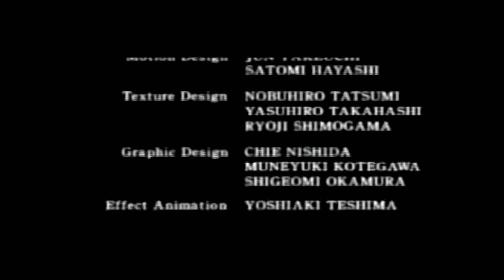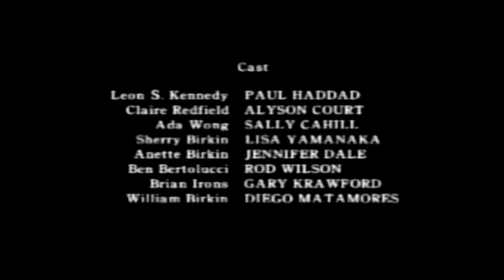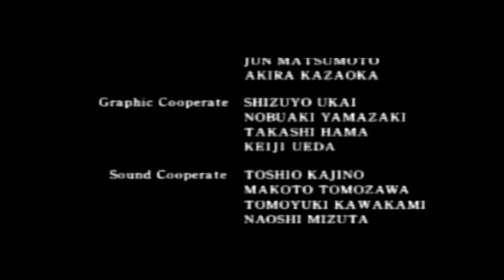Resident Evil 2 Part A Leon #17 Das Ende? (natürlich nicht^^)